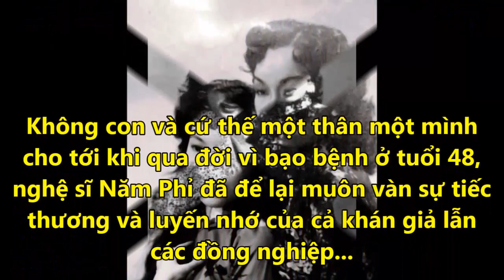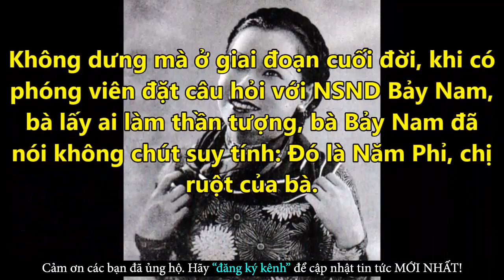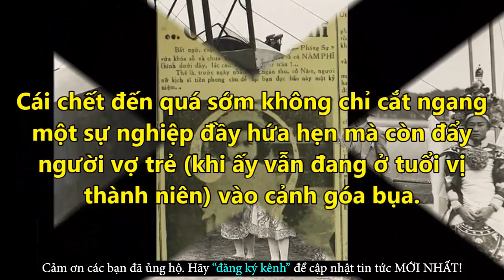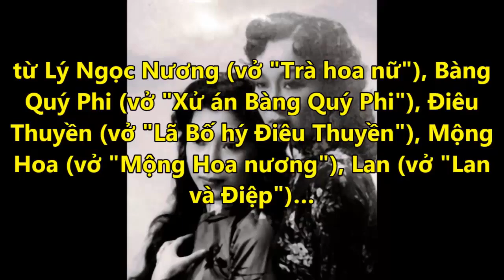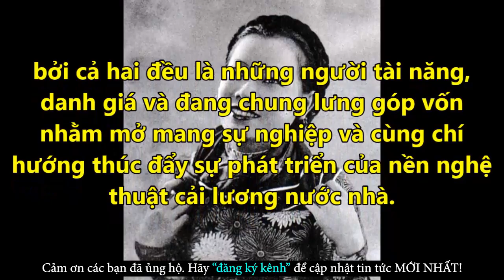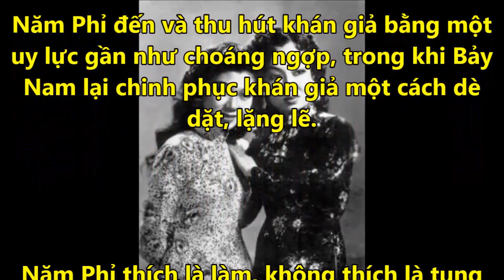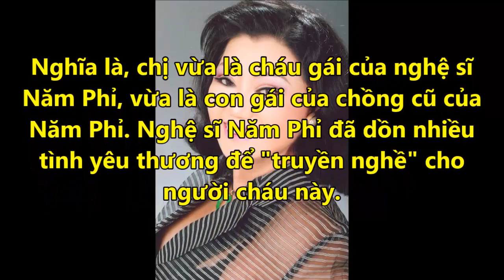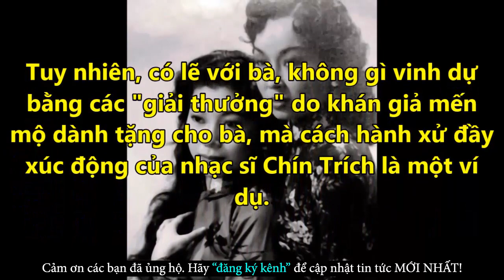SỐC: Nghệ Sĩ Kim Cương Và Bí Mật Về Cuộc Hôn Nhân Ngang Trái Của Anh Rể Và Em Vợ - Tin Tức Online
SỐC: Nghệ Sĩ Kim Cương Và Bí Mật Về Cuộc Hôn Nhân Ngang Trái Của Anh Rể Và Em Vợ - Tin Tức Online Mới Nhất